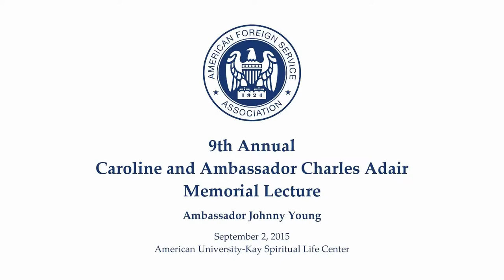AFSA's 9th Annual Adair Memorial Lecture-American University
On September 2, 2015 Ambassador Johnny Young discusses his call to service at the 9th Annual Charles and Caroline Adair Memorial Lecture hosted by the American Foreign Service Association and the American University School of Professional and Extended Studies